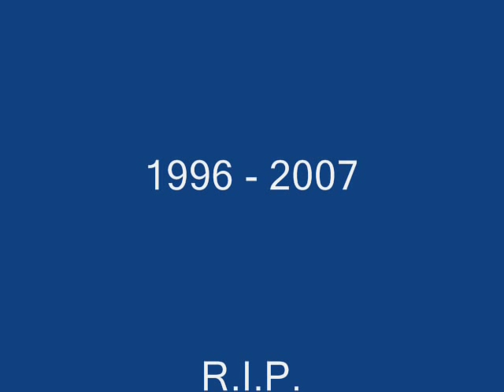Basenji Joe Running Free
Basenji Joe running free in the wild.